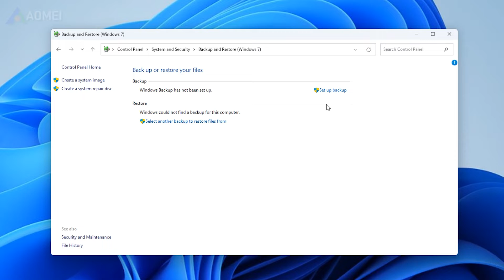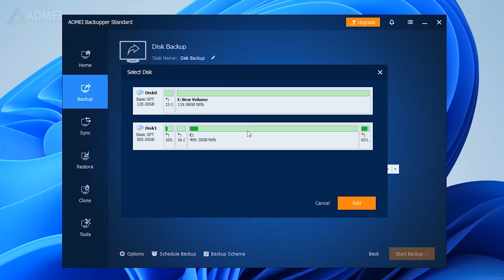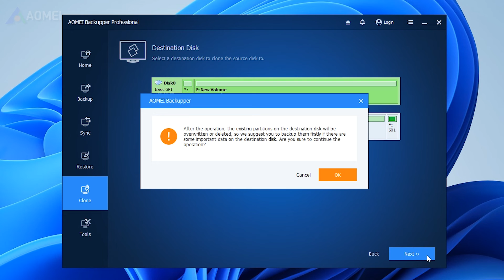How to Backup SSD to External Hard Drive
Discover effective ways to backup your SSD data to an external hard drive.

⏰ 0:00 Method 1: Backup and Restore
⏰ 0:36 Method 2: AOMEI Backupper

✅ 【Detail】
Method 1: Backup and Restore
Windows Backup and Restore offers a convenient solution.
1: Open Control Panel, System & Security, Backup and Restore.
2: Continue to select Set up backup, select external hard drive, Let me choose.
3: Check all the partitions on your SSD to be backed up and click Next. Confirm all your settings and click Save settings and run backup.

Method 2: AOMEI Backupper
If you prefer an advanced backup method, then this free backup tool - AOMEI Backupper can meet your need. It has various backup solutions and schedule backup, incremental or differential backup schemes. Now I will show you how to use it, if you find it useful later, please download this tool in the description.
1: Run AOMEI Backupper Standard version. Select Backup, Disk Backup.
2: Choose the target disk and the backup destination.
3. Click Schedule to set backup intervals, click Scheme to enable incremental or differential backup.
4: In the last step, tap Start Backup to backup SSD to the external hard drive.

Besides backup, a more direct method is to create a copy clone of your SSD. Then you will get an exact same copy of your SSD which is bootable.
1: This feature is available in its advanced edition, Tap Clone, Disk Clone in order.
2: Select the source SSD disk as the cloned source, as well as the external hard drive as the saving destination.
3: Click Start Clone to start the clone task.

how to backup ssd to external hard drive,how to transfer data from ssd to external hard drive,how to backup ssd to external hard drive windows 11